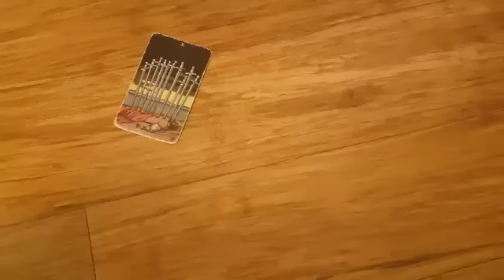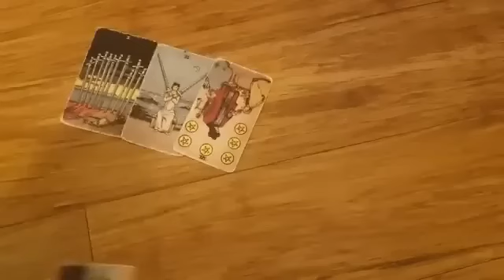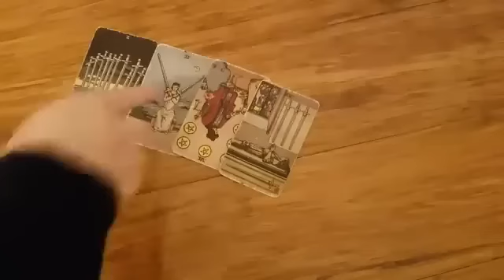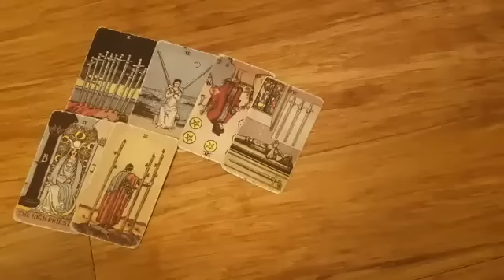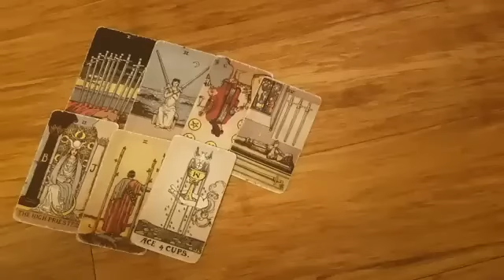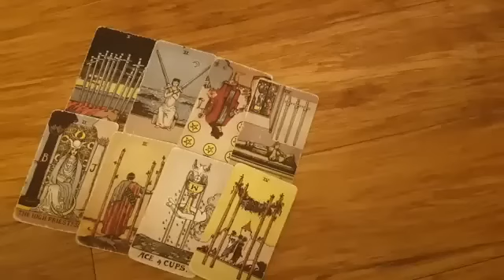LIBRA ❤️ YOU WILL HEAR FROM THEM IN 24 HOURS AFTER WATCHING THIS READING! 😳OCTOBER 2024 TAROT